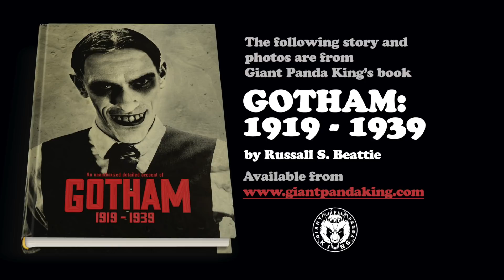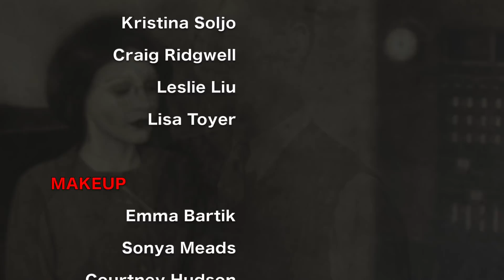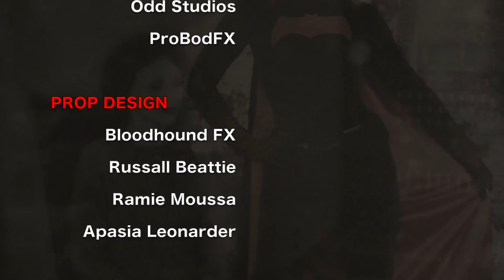ONYX // GOTHAM 1919-1939 S2E6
Onyx was taken from her home against her will, and forced to work for the League of Assassins. It wasn't until coming to Gotham that her life was changed.